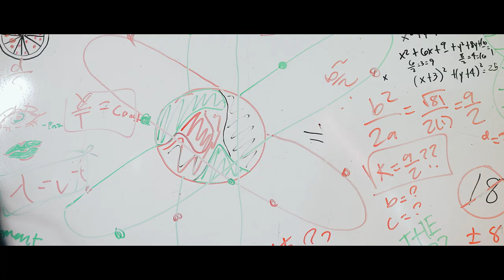Kriska | Teaser 2.0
Kriska Luy
| Teaser 2.0 |

• Coordinator | MJ Kamsusi Wedding Packages Mj Kamsusi
• Makeup Artist | Jamal Wahid
• Set Design | Jearbee Mesiona Malinao
• Photo | Kerwin Baldovino Photography Kerwin Baldovino